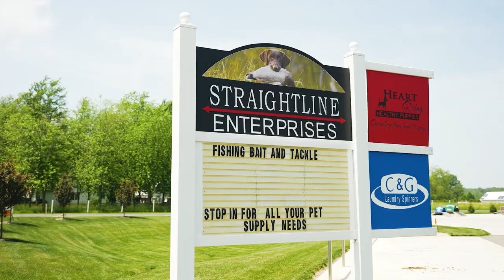Look Trailers | Customer Spotlights | Straightline Enterprises | Enclosed Cargo Trailer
Look Trailers offers enclosed cargo trailers.  The perfect tow trailer for hauling and traveling.  Check out our customer spotlight featuring Straightline Enterprises and how they are using their very own aluminum trailer from Look Trailers.

A Few Features of this particular trailer:
Rear Ramp Door
Front Right Trailer Side Door
Tandem Axle

Straightline Enterprises also decided to do a custom wrap on their trailer which gives this aluminum cargo trailer a unique and special touch.